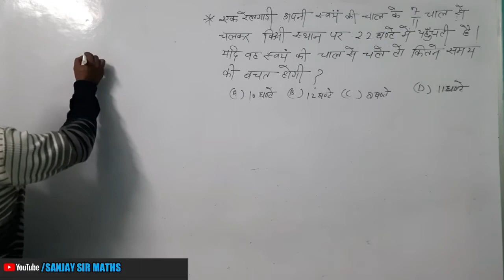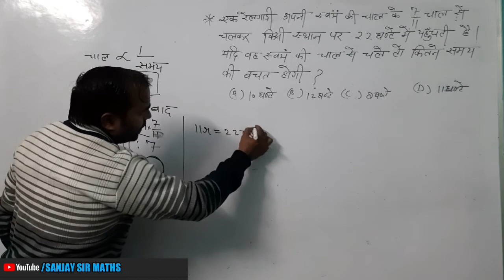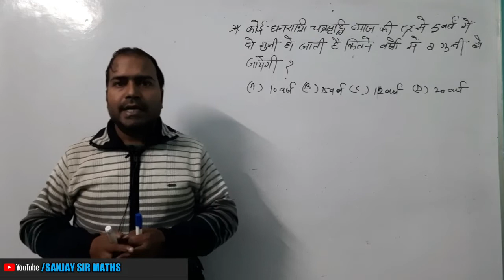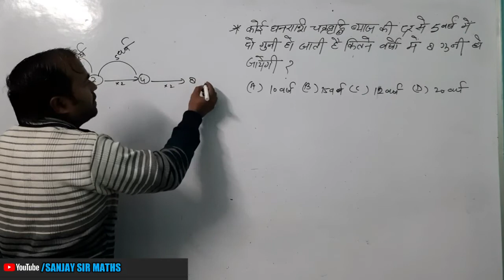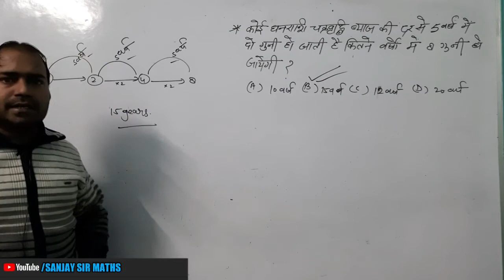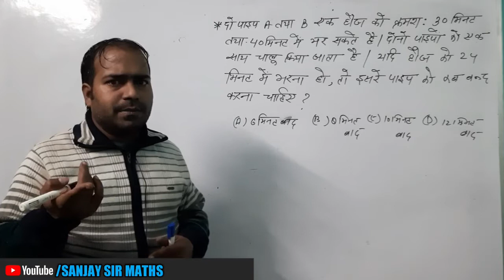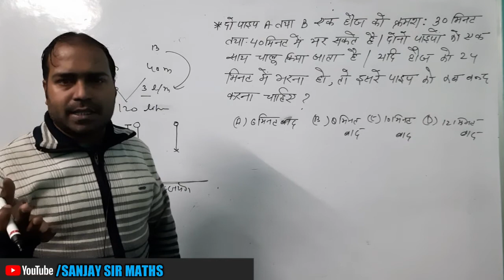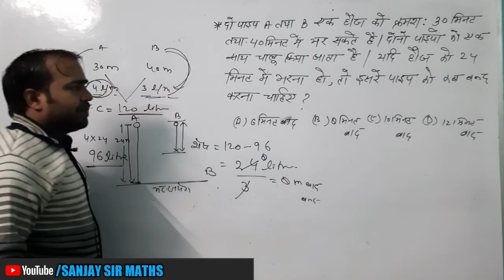MATHS PSS PART- 3 BY SANJAY SIR